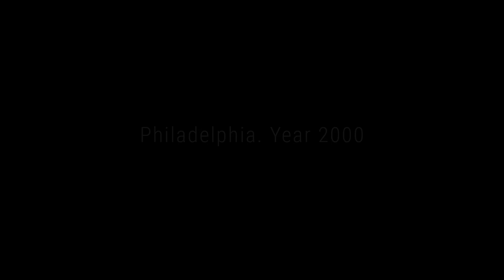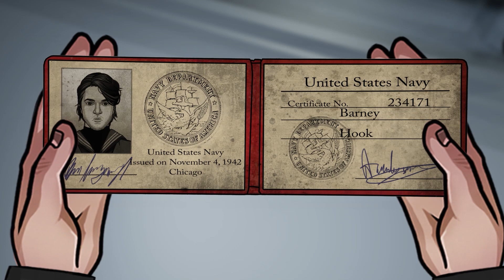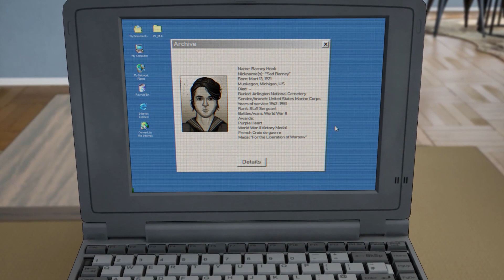SCP-303 Uncontrollable Feeling of Fear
Can you feel this uncontrollable primal fear? The fear that makes you freeze and gasp for breath? This means SCP-303 aka the Doorman is lurking somewhere. No one has ever seen him fully, but anyone who met him will easily describe what he looks like: a sexless humanoid with red skin and a terrible mouth stretching all over his face. The Foundation has yet to find out where it came from. But the most important question is how to get rid of it.